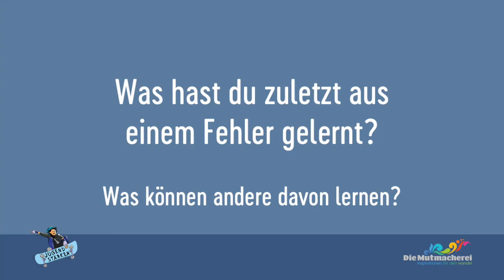Young Voices: Sarah, 12 J., MS Maishofen, Salzburg